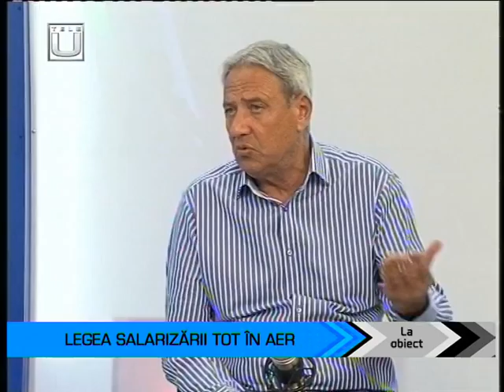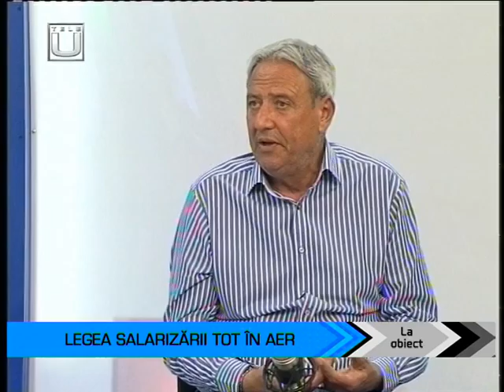LA OBIECT. LEGEA SALARIZĂRII TOT ÎN AER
Invitat: prof. Constantin LUNGULESCU - preşedinte S.I.P. "Spiru Haret" Dolj